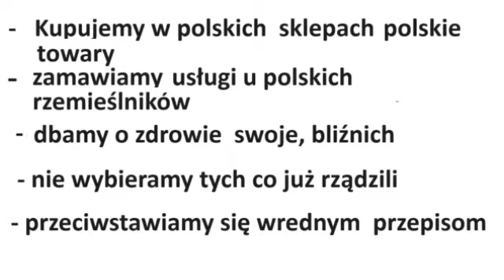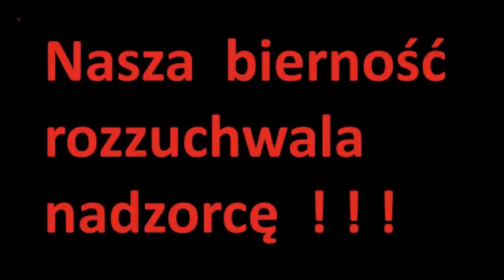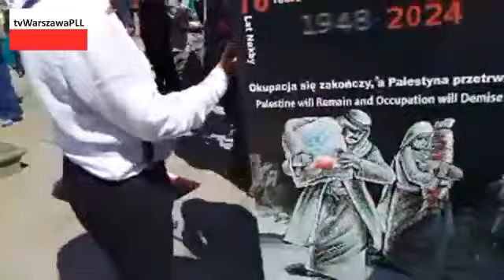20240512 1201 protest dla Palestyny Warszawa Plac Zamkowy przygotowania